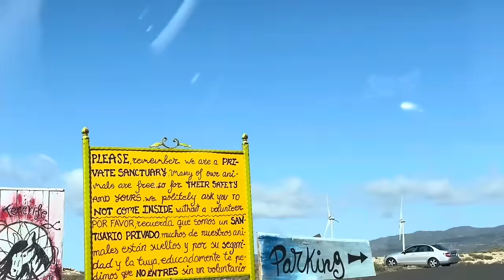Rescue Horse wont leave its safe place at the horse sanctuary!!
Rescue Horse wont leave its safe place at the horse sanctuary!! We travel to Tenerife to help some horse's, This lovely horse at Tenerife Horse rescue is in need of help. he cant be lead out away from the the sanctuary without being dangerous and worried! he now has arthritis and needs lots of walks out.. Surely this can be overcome!